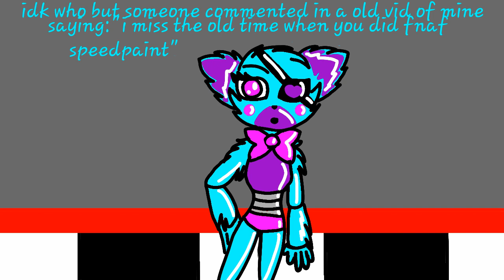Why i haven't been in youtube